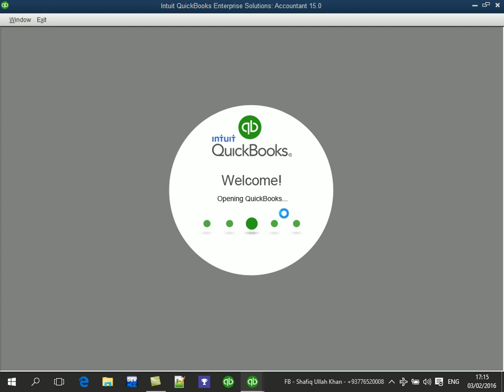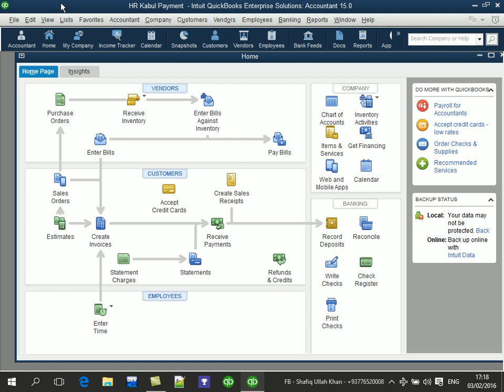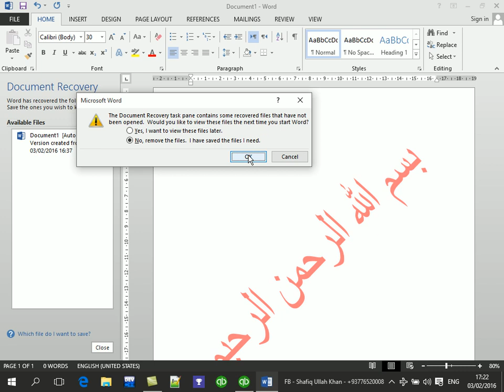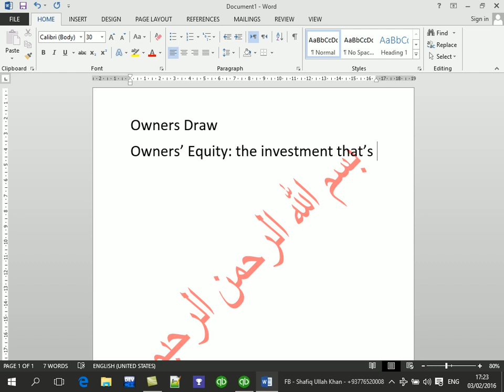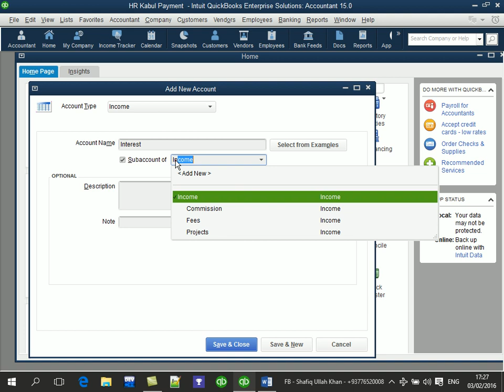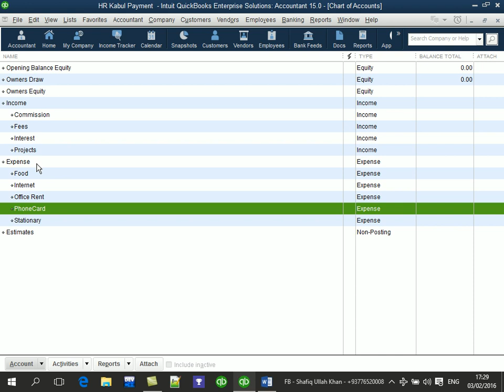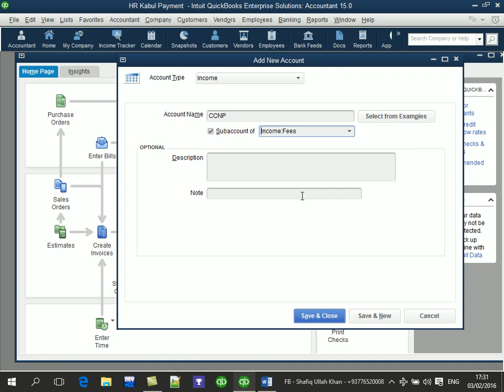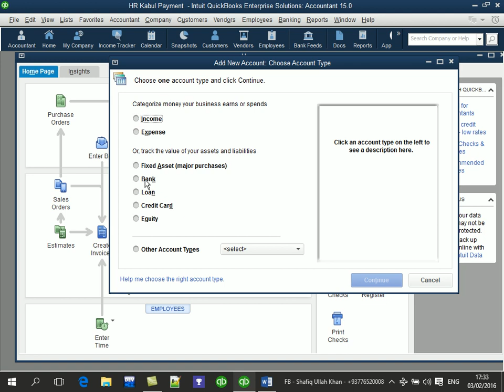Learning QuickBooks Part3 Charts Account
QuickBooks